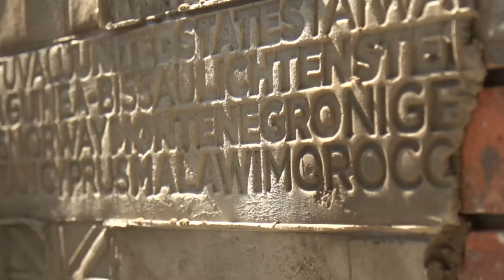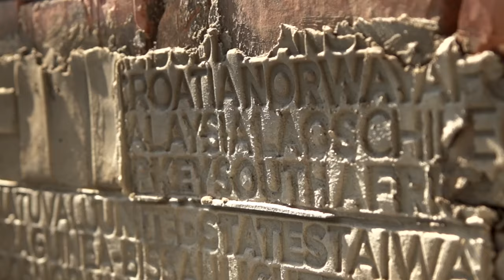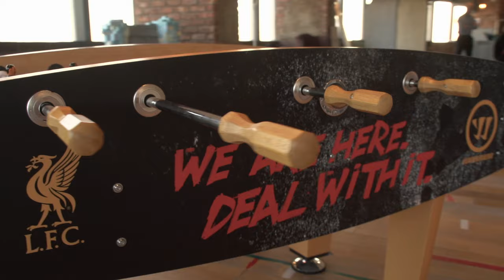McKay Flooring Installing reclaimed Sports Flooring for New Balance at the London Olympics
McKay Flooring Ltd installed 500m2 of reclaimed sports flooring at the London 2012 Olympic hosting venue for New Balance footwear. This video captures the entire four day fit out and condenses it into a 10 minute movie.  The flooring contract was undertaken for Octink, the marketing suite specialists who designed the wonderful venue interior.